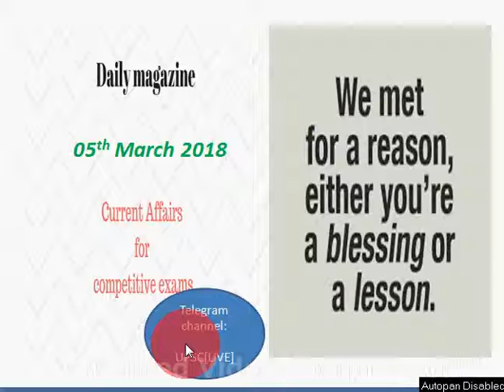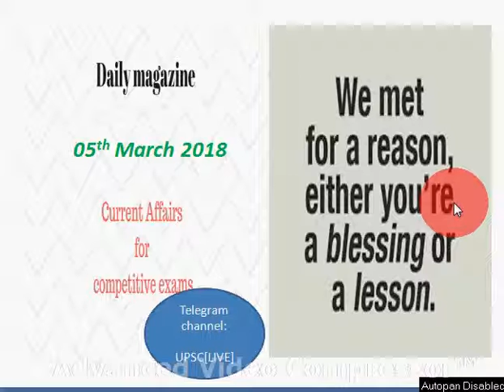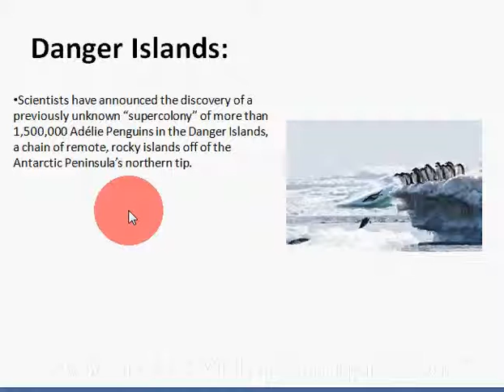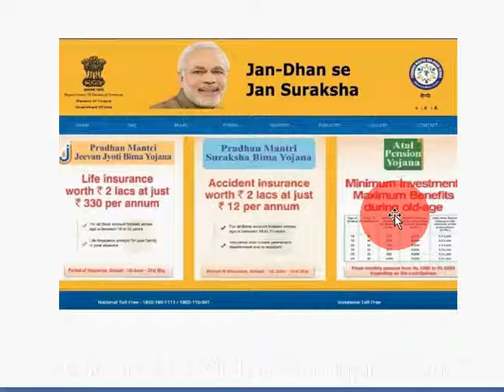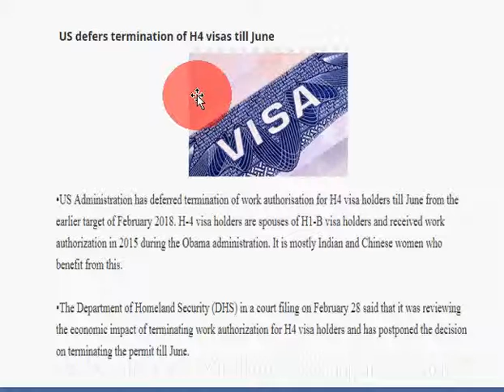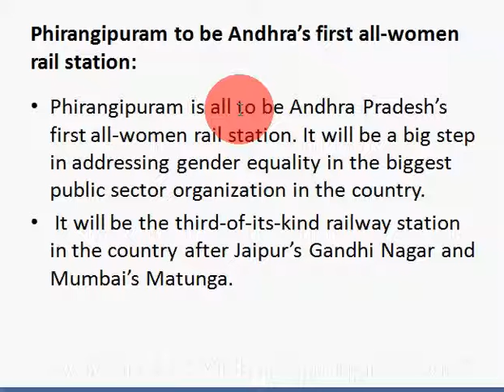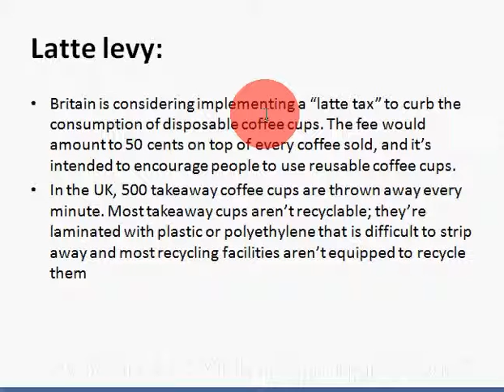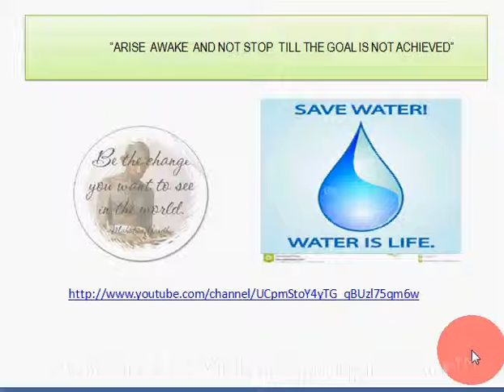Nano magazine: 05 March 2018: PIB , YOJANA and other magazine current affairs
Daily Nano Magazine for competitive exams[UPSC/SSC/RBI/IB] Current affairs